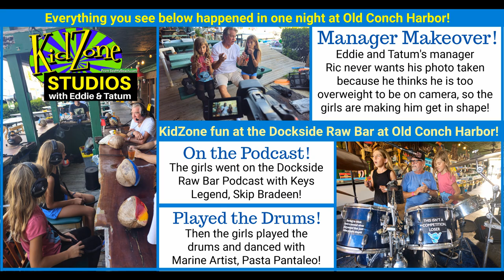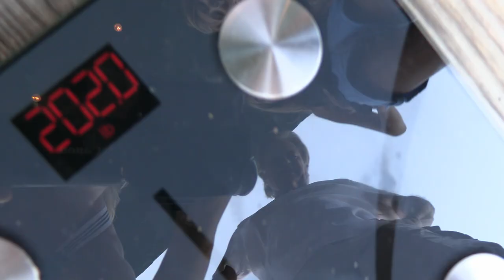Old Conch Harbor was the perfect setting for Eddie & Tatum to announce their Manager Makeover.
Eddie and Tatum, the hosts of KidZone on SeeMyBeach.com chose the Dockside Raw Bar inside of Old Conch Harbor as the setting for the announcement of their upcoming series called "Manager Makeover". The girls on occasion want their Manager, Ric to be in videos, but he won't because he feels that he is too overweight. To resolve this, the girls have devised a plan for him to lose weight through diet and exercise. Ric has 7 weeks to get to the perfect weight for his age and height. The next video in the series will be the planning and execution of the weight loss program.